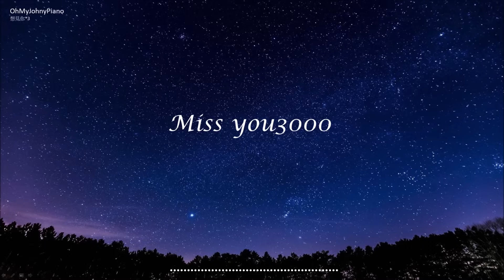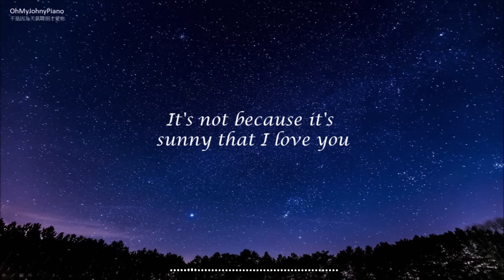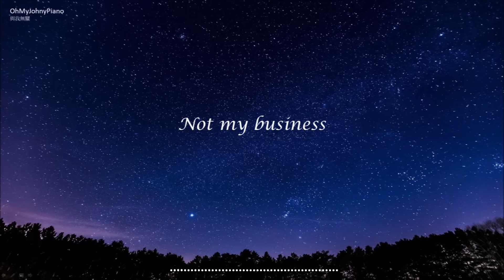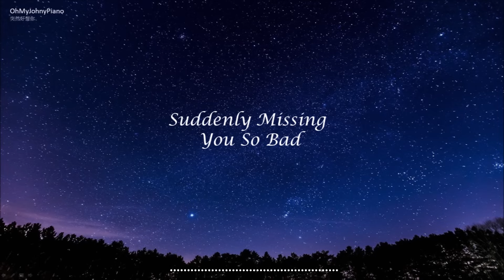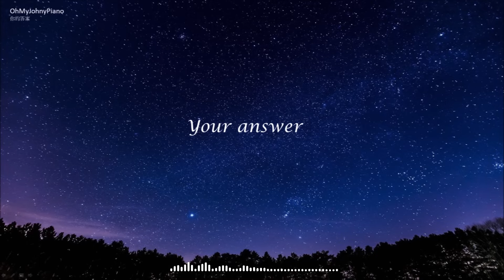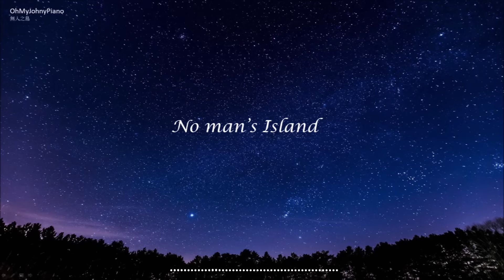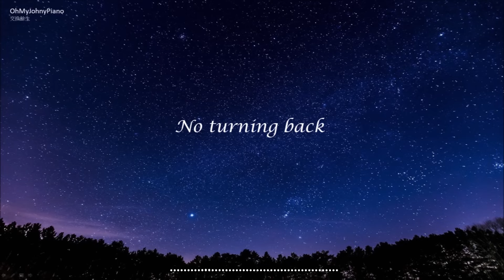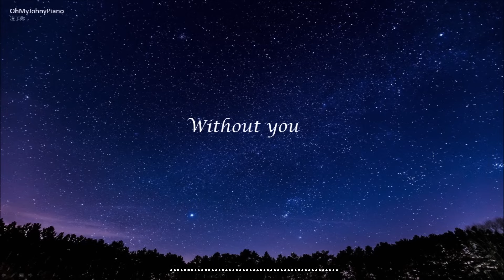【無廣告】華語流行歌鋼琴演奏【 想見你想見你想見你 無人之島 飛鳥和蟬】(讀書、工作)45分鐘鋼琴純享版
★本次曲目:
01.想見你想見你想見你-八三夭                00:04
02.太陽-邱振哲                                            03:57
03.不是因為天氣晴朗才愛你-理想混蛋    08:32
04.與我無關-阿冗                                        12:51
05.飛鳥和蟬-任然                                        16:45
06.突然好想你-五月天                                21:19
07.你的答案-阿冗                                        24:45
08.mojito-周杰倫                                         28:13
09.無人之島-任然                                        30:13
10.交換餘生-林俊傑                                    35:40
11.我很快樂-周興哲                                    40:00
12.without you-高爾宣                               42:14

也歡迎在下方留言敲碗你們想聽跟想彈的歌曲喔:))
★別忘了【訂閱】我的頻道以追蹤最新的影片喔~
編譜&演奏者:強尼鋼琴